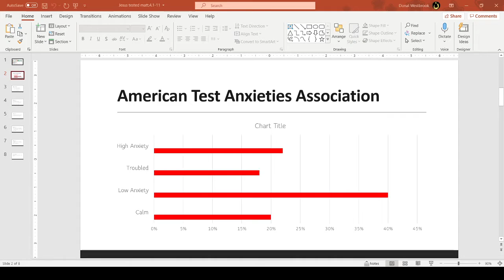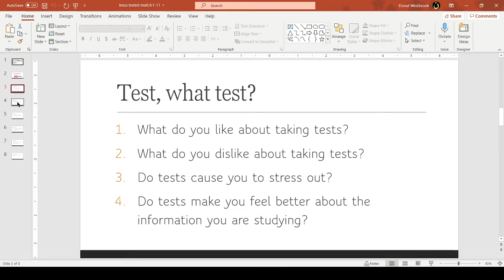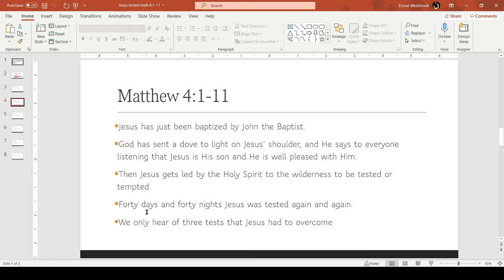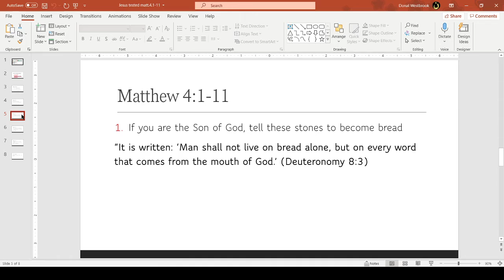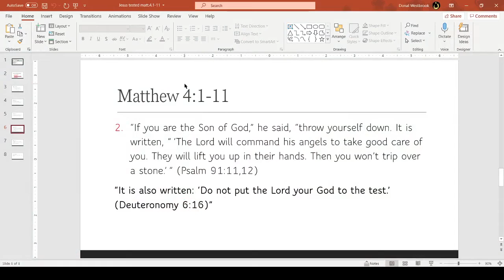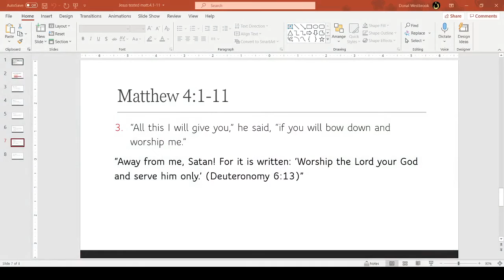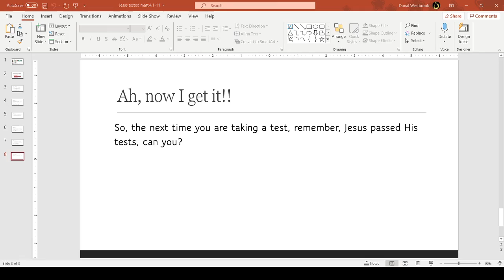Test, What test?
I hate tests and I know you do too. Let's look at the most awesome example of test taking in the history of the world.